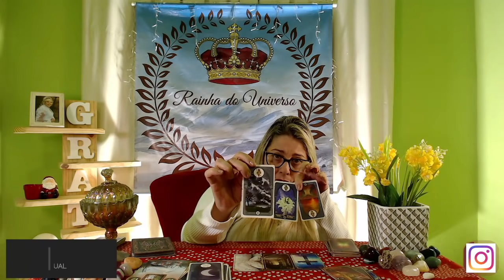HORÓSCOPO DO DIA 18/10/2021 POR ZURI, AMOR, SAÚDE, DINHEIRO, HOROSCOPE OF THE DAY 10/18/2021 BY ZURI